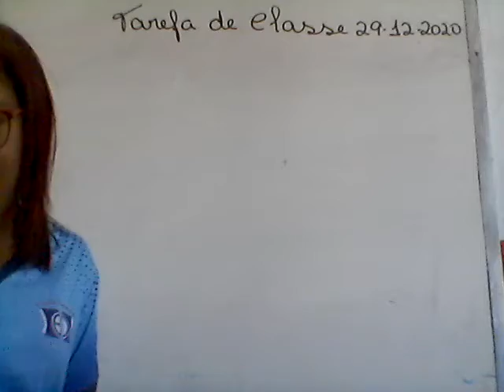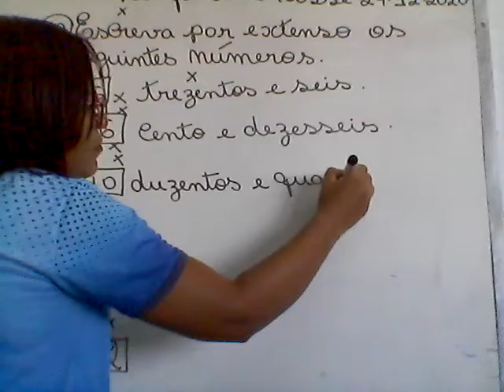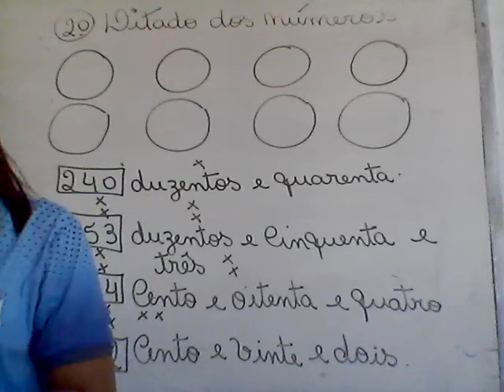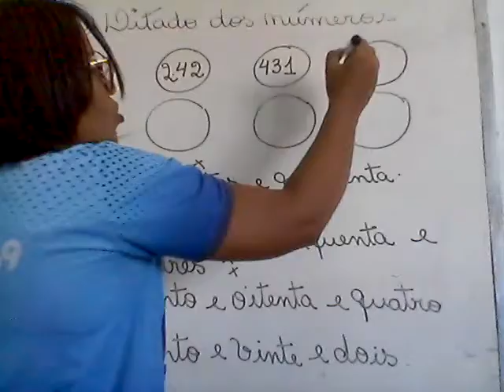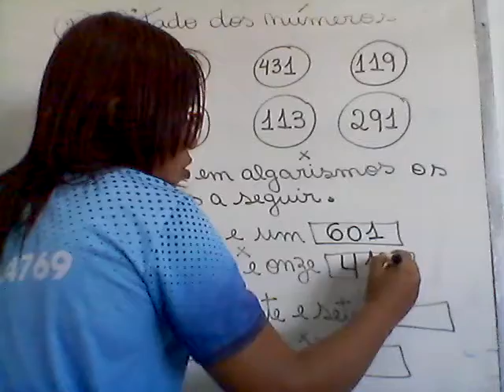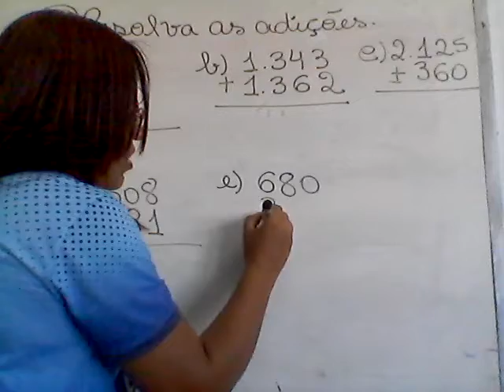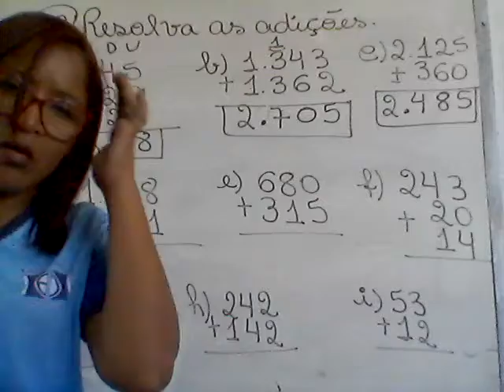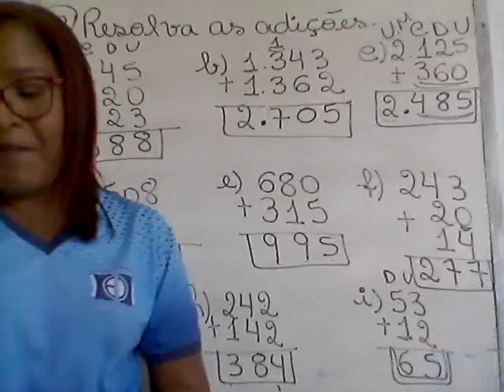Aula de Matemática do 3º ano 29 12 2020 Profª Fabiana